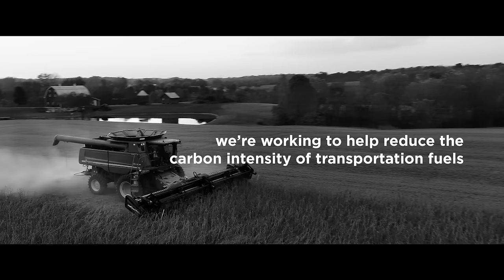on the move | chevron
What if we could reduce the carbon intensity of the millions of things being delivered every day? At Chevron, we’re committed to producing more renewable diesel to help fuel the transportation industry.